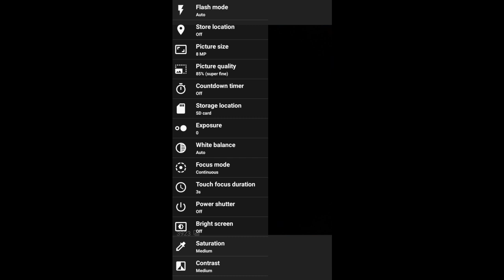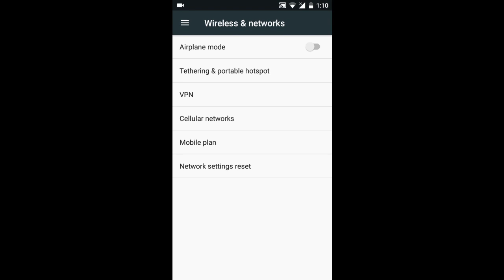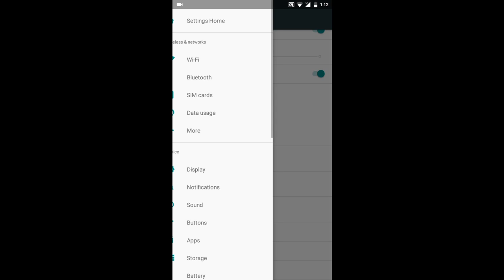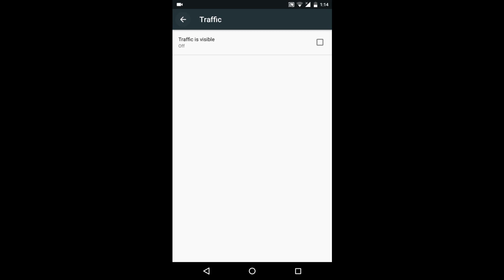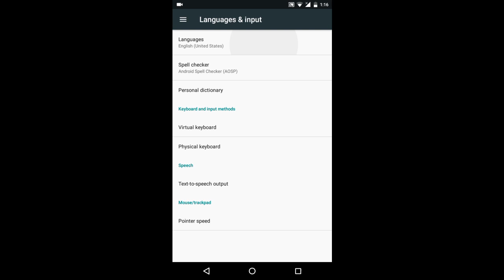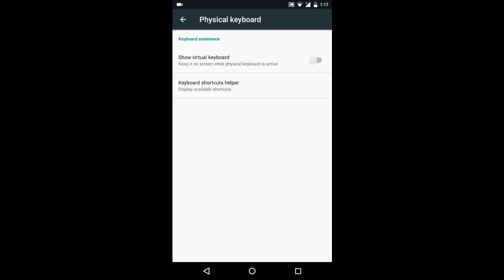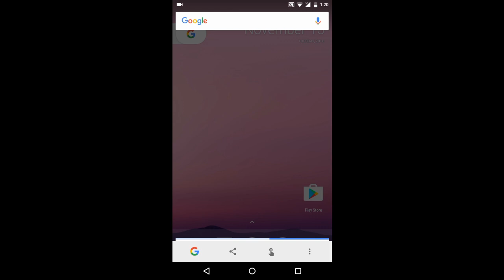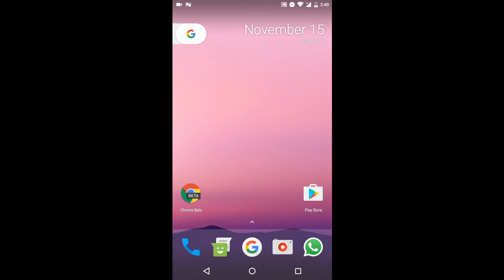AOSP 7.1 Android Nougat For Lenovo A7000 [Daily Use Rom]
Bugs are described in the blog or check out the Facebook page

Rom Credits :

Nikolay Xakep1993

show us some love we will show you some taste of future roms.each donations count whether its $1 or $5.

Support the developer financially assist in the development of rom/kernels for Lenovo A7000
VTB24 Map QMS

Track Lists

#1 Disfigure - Losing Sleep (feat. Tara Louise)

#2 Light Years Away - Melrose At Midnight

#3 Halcyon & Starlyte - Escape With Me (feat. Charlotte Haining)

#4 Ellis - Migraine (feat. Anna Yvette)